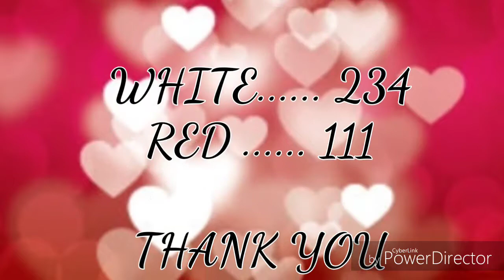Valentine Scrimmage hosted by San Diego Aftershocks 2018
SD Aftershocks Men's Roller Derby invited SDRD to join in on a co-ed scrimmage. Thank you gentlemen for having us! We had so much fun and are learning so much!